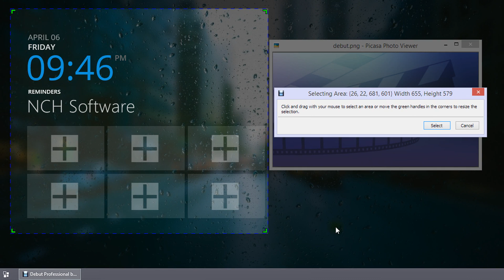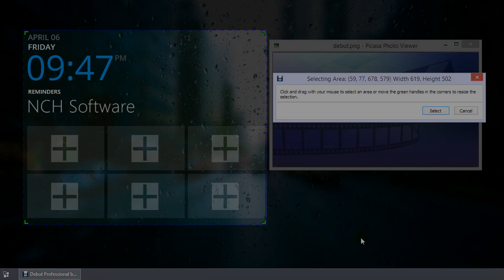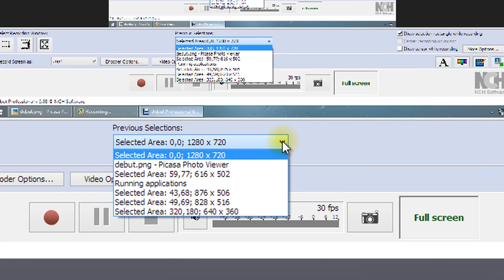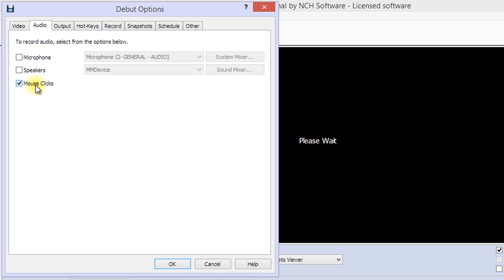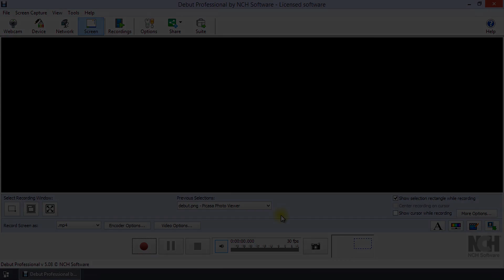How to Record Screen | Debut Video Capture Software Tutorial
This tutorial video will show you how to record a video of your computer screen with Debut Video Capture Software.

To record your screen, click the Screen button on the toolbar, select a recording window using the selection tools beneath the preview, then, click Record.

Do you need help using Debut?